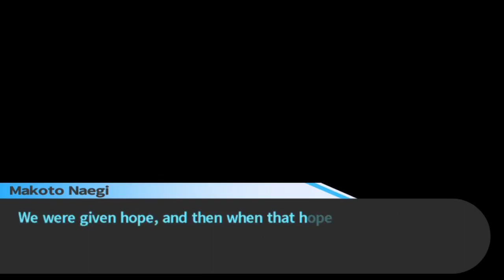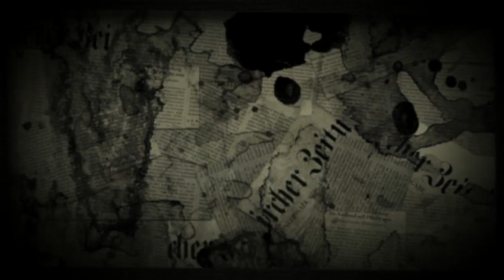Let's Play Visual Novels: Danganronpa: Trigger Happy Havoc-Chapter 3 (2) [Reupload]